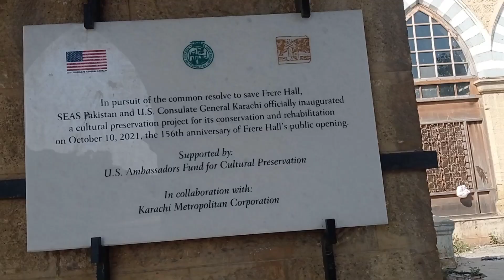VisitToFrereHall Karachiparks Pakistan blog followforfollow ||ambreenkhalil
Visit To Frere Hall |Karachi journey|Pakistan |roadtrip |Karachi Roadtrip|Love Karachi|Pakistanzindabad